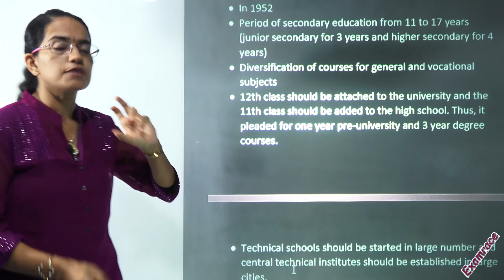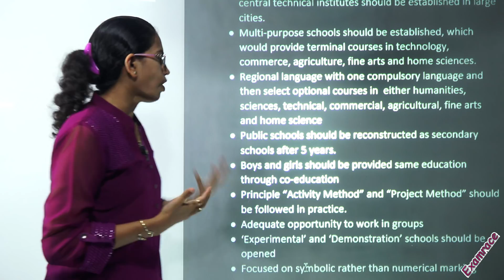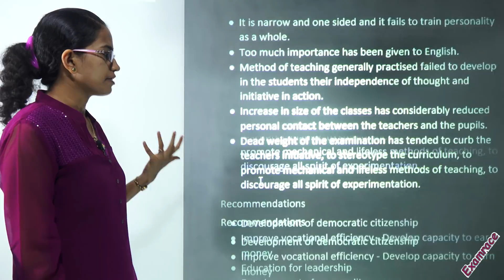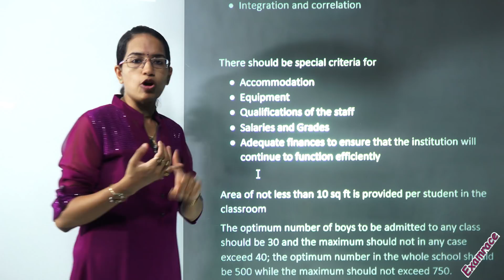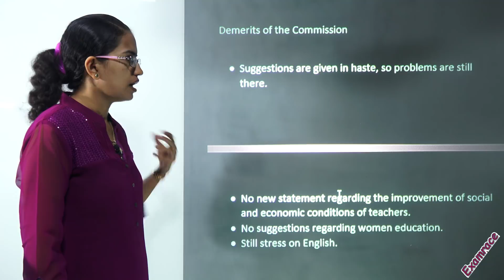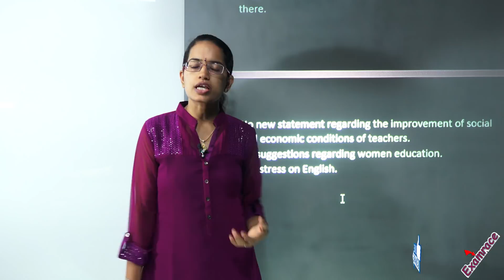Mudaliar Commission: Secondary Education Commission (Education - Examrace)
Dr. Manishika explains Mudaliar Commission: Secondary Education Commission (Education - Examrace)

Examrace is number 1 education portal for competitive and scholastic exam like UPSC, NET, SSC, Bank PO, IBPS, NEET, AIIMS, JEE and more. We provide free study material, exam & sample papers, information on deadlines, exam format etc. Our vision is to provide preparation resources to each and every student even in distant corders of the globe.

Dr. Manishika Jain served as visiting professor at Gujarat University. Earlier she was serving in the Planning Department, City of Hillsboro, Hillsboro, Oregon, USA with focus on application of GIS for Downtown Development and Renewal. She completed her fellowship in Community-focused Urban Development from Colorado State University, Colorado, USA.